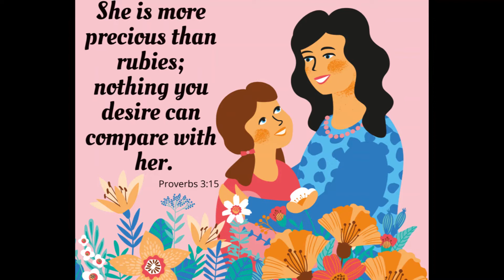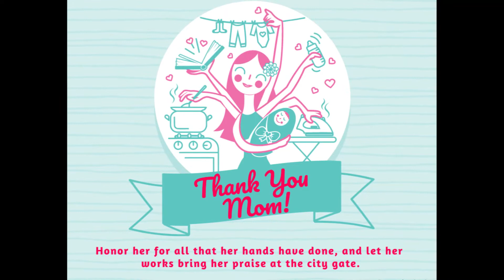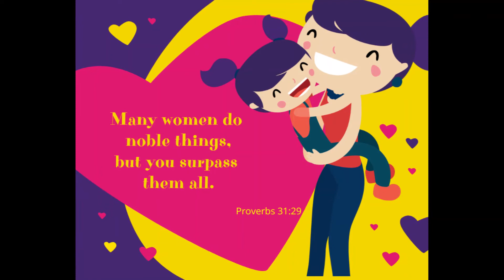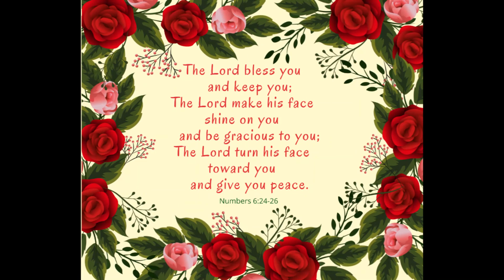Happpy Mother's Day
This video is for all the MOTHERS in the universe. We thank GOD for giving us a Mom. You are valued, remembered and loved always and forever.